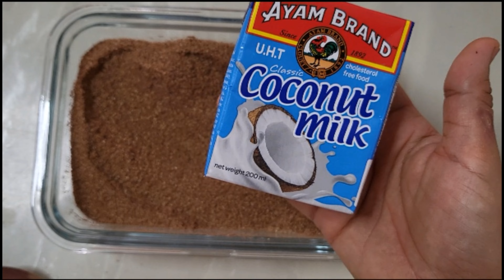မိုင်လို သာကူကျောက်ကျော Milo Sago jelly